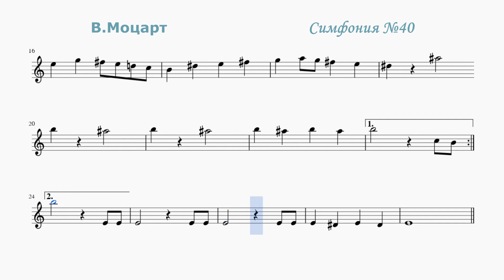В.Моцарт. Симфония №40 для блокфлейты (минус)